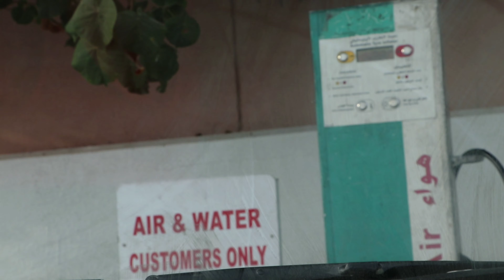My Nissan 350z Crashed 😭